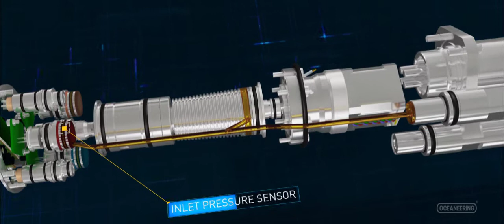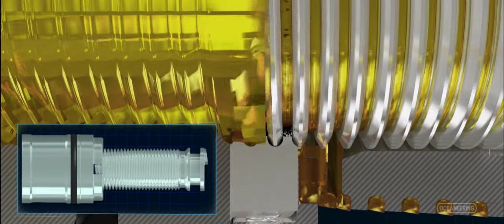Chemical Throttle Valves (CTV) | Oceaneering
Our lightweight chemical throttle valves (CTV) improve flow through accurate, continuous, and controlled chemical dosing.